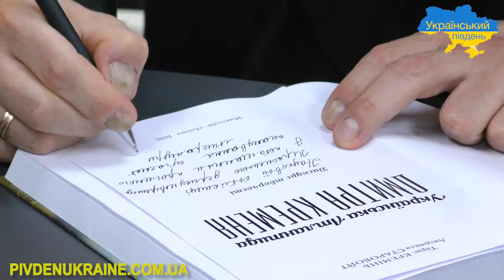Мовний омбудсмен Тарас Кремінь зустрівся зі студентами ХДУ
Спілкування з успішними та розумними людьми є невід'ємною частиною розвитку кожної особистості.

Уповноважений із захисту державної мови Тарас Кремінь зустрівся зі студентами факультету української та іноземної філології та журналістики ХДУ.

Ректор університету Олександр Співаковський під час зустрічі  підкреслив на важливість вивчення декількох мов, аби успішно реалізуватись у житті.

"Ми хочемо щоб наші діти, тобто ваше покоління "Z" на виході знали, як мінімум, три мови. Коли родина каже, що потрібно знати тільки одну свою мову, то вони закривають для дитини відповідний простір. Я, наприклад, мрію, щоб моя онучка знала вільно три мови. Материнську - це на коріння, державну - це мова, яка ідентифікує мене як українця, як людину. Більше того, мова дає можливість доступу до будь-яких ресурсів в рідній державі. І, звичайно,  англійська мова відкриває шлях у міжнародний світ," - зазначає  ректор ХДУ Олександр Співаковський.

Мовний омбудсмен Тарас Кремінь розповів студентам про свій життєвий та творчий шлях, а також поділився зі студентами багатьма деталями своєї роботи і подарував Науковій бібліотеці ХДУ авторські книжки.

Студенти мали можливість поставити  питання, які їх хвилюють. Тарас Кремінь із задоволенням дав відповідь, на них акцентуючи на важливості підтримки  української мови, літератури, мистецтва  на Півдні України, на Херсонщині, яка межує з окупованим Кримом.

"На жаль, сьогодні проблема з  письменницькими організаціями, але все можна повернути- було б бажання.
Я зустрічався з одними чиновниками і побачив, що в них в кабінеті немає книжкової шафи, я зрозумів, що навіть ті книжки, які я привіз подарувати - не буде куди поставити. Якщо в свідомості людини немає місця для інформації, то немає і місця ій длядуховних цінностей, якими ми насправді повинні жити"- зазначив на зустрічі Тарас Кремінь, Уповноважений із захисту державної мови.

Студенти отримали багато корисної інформації для їх становлення як особистостей. Такі  зустрічі є необхідними для успішного розвитку молоді - майбутнього нашої держави!